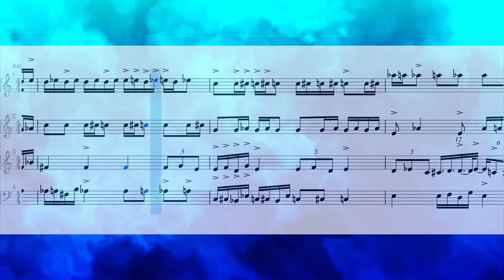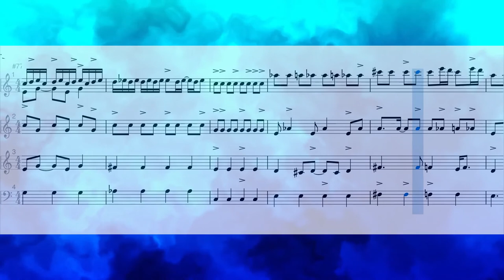Accents 3 - Brandy of the Damned (Roland Integra-7 and Strymon BigSky)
A-B-A 24-tone and cell based composition for roland integra-7 synthesizer. I took all notes in the chromatic scale twice and shuffled them in a random order using a computer program, giving a "melody" of 24 randomly ordered pitches: 'd', 'b', 'e', 'b', 'g', 'g#', 'f#', 'd#', 'a', 'a#', 'c', 'g','f', 'c#', 'a#', 'e', 'd', 'd#', 'c', 'g#', 'f#', 'f', 'a', 'c#'. Using this ordered random series, I composed a 24-chord long chord progression (one chord for each note in the sequence, but the note can be located in any voice, so I'm further relaxing the constraints than in the previous 12-tone based compositions). Then I treated each chord in the progression like a short "cell" which I embellished with extra notes, and made each cell repeat a few times. In the B-part, things get a little less conventional. The cells then are "spiced up" to create something that sounds a bit more adventurous. This is my third "Accents" piece, and quite different from the previous two (in music style, in instrumentation and in compositional techniques used). Both the cell performance and music notation are generated using Marc Evanstein's SCAMP (Suite for Computer-Assisted Music in Python), the result of his 2019 master thesis.
(Note: the accents are not discernible in the audio because in my infinite wisdom at the last moment I replaced acoustic instrument sounds with synthesizer voices that were configured not to respond to velocity changes, however I'm so late to finish this piece I cannot change it anymore without missing my own deadline :)). Warning: don't listen twice in a row, or chances are you won't be able to get it out of your head for the rest of the day ;)